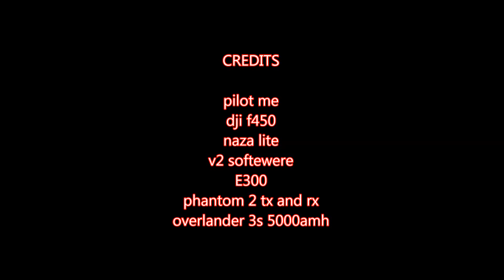naza lite/ v2 upgrade/drift solved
Had lots of problems with naza lite so flashed it with the naza v2 firmware and now its like a different quad